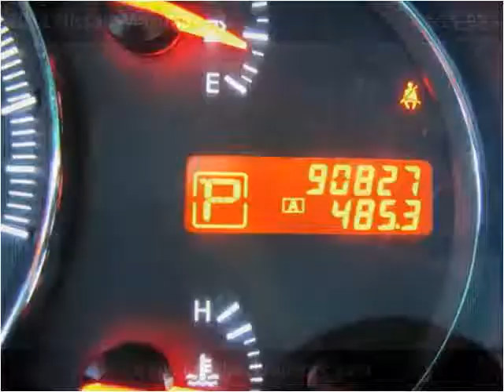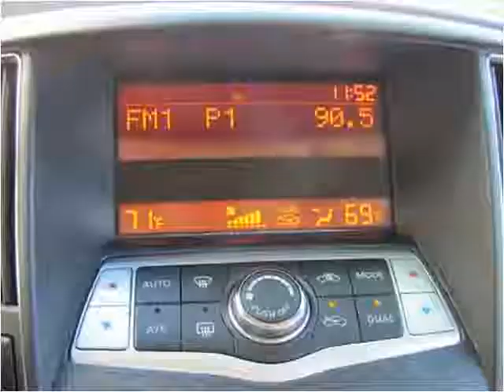2011 Nissan Maxima Used Cars Abilene TX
This 2011 Nissan Maxima is available from Kent Beck Motors.